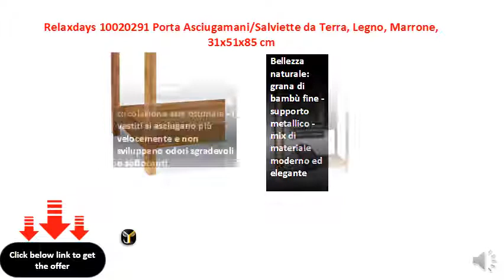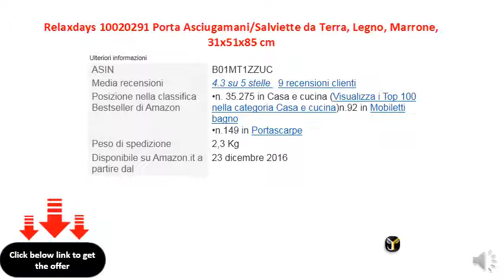Relaxdays 10020291 Porta AsciugamaniSalviette da Terra, Legno, Marrone, 31x51x85 cm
Stabile: portasciugamani con 3 barre ascendenti portasciugamani - asta più bassa pende in altezza 58 cm
    Ingombro ridotto e spazio per gli asciugamani, vestiti, scarpe, carta igienica, asciugamani...
    Bellezza naturale: grana di bambù fine - supporto metallico - mix di materiale moderno ed elegante
    Pratico: questo portasciugamani assicura la circolazione aria ottimale - i vestiti si asciugano più velocemente e non sviluppano odori sgradevoli o soffocanti
    Installazione rapida: il portasciugamani è disponibile smontato - facile e veloce da montare